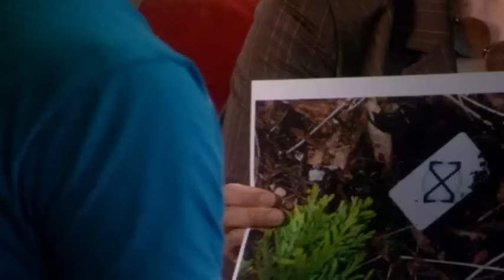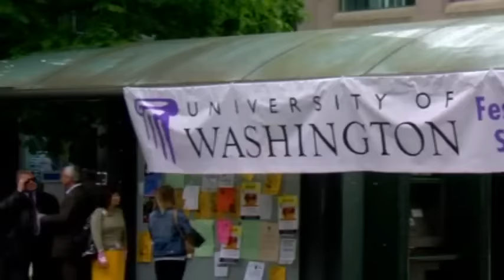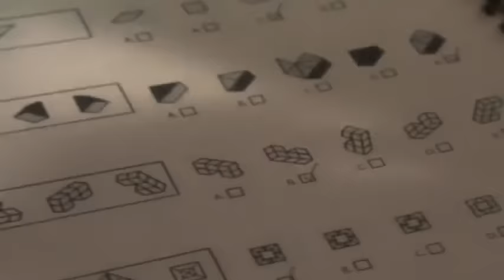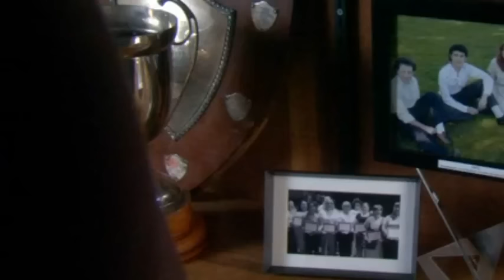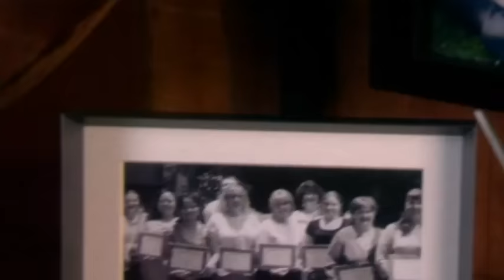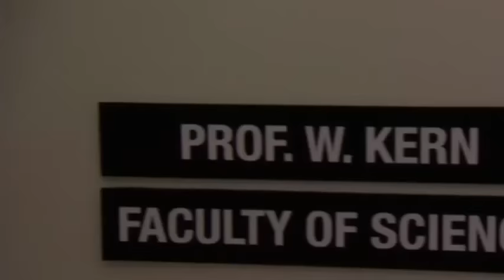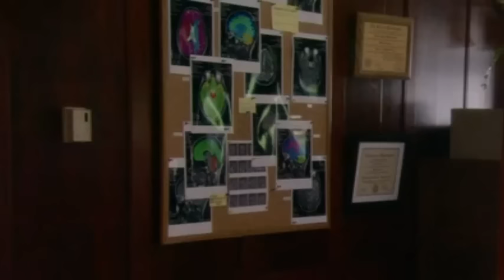Kyle XY S01E08 Memory Serves